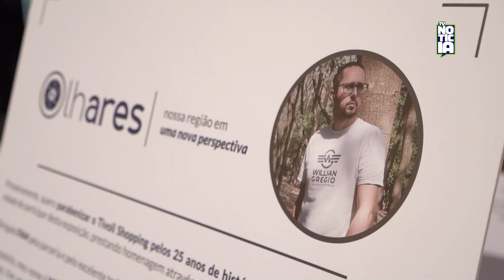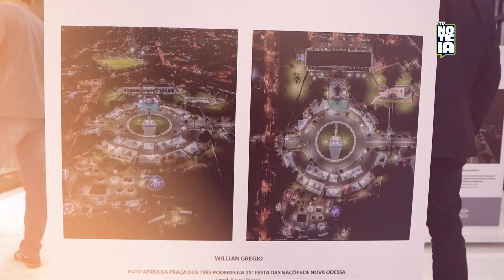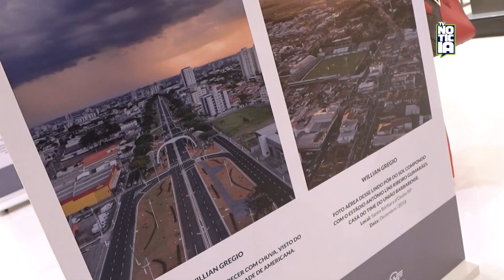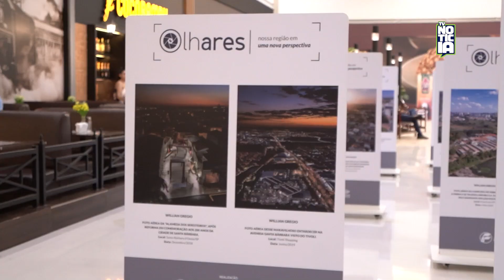Exposição Olhares - Tivoli Shopping